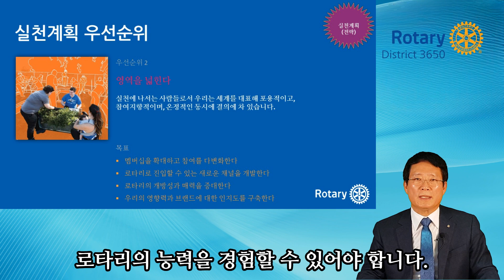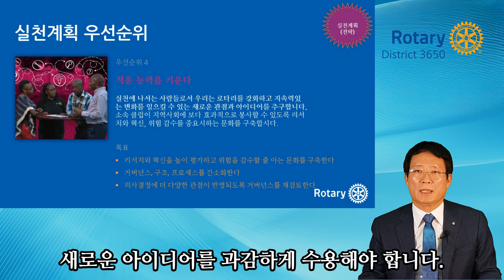지역대표가 전하는 로타리 지식 1탄, 7 로타리의 비전과 전략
지역대표가 전하는 로타리 지식 7편입니다. 7편은 3지역 대표인 새서울로타리클럽의 이현성 대표께서 로타리의 비전과 전략에 대하여 소개합니다.